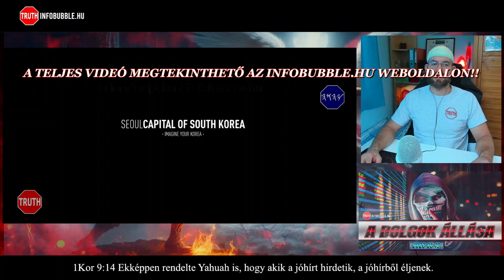JORDAN PETERSON 12 SZABÁLY : - 4.SZABÁLY:HASONLÍTSD MAGAD AHHOZ, AKI TEGNAP VOLTÁL II